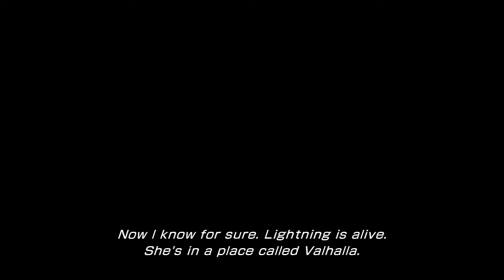Let's Play Final Fantasy XIII-2 - 002 - Going Old School... Lessons in Audio Management... ERRORRRRR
Sorry about the audio. You can hear me better a bit later into the video. Also, still haven't solved the crashing issue so... No formal ending. Whoopsie!!!